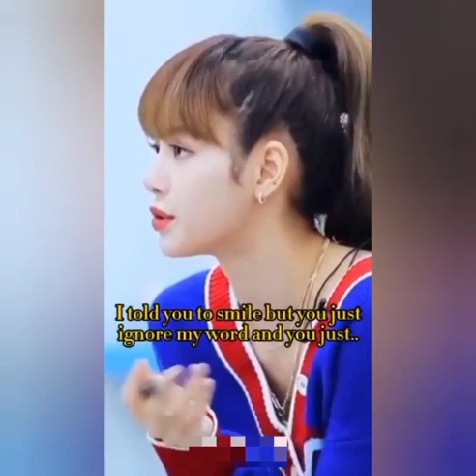Lisa being strict mentor🥺😩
Kpop viral TIKTOK
Kpop edits

Taehyung smile
Taehyung Hands
Taehyung pictures
Kpop songs
Rap songs
Kpop predictions 2022
Predictions 2022
Kpop  Idols funny moments 2022
Kpop idols who are so funny
 Kpop Idols funny moments
Kpop Idols funniest moments
Kpop idols funniest moments 2022
Kpop funny moments
Kpop moments that went Viral
Most saddest things Kpop Idols said 2022
Kpop Idols who were body shamed on television 2022
Kpop Idols who were bullied 2022
Kpop Idols who were physically harassed
Kpop Idols who were bullied
Bts picturese
Welcome everyone to my channel. A place to share happy and sad stories about BlackPink sisters, a place to exchange and make friends of Blinks.